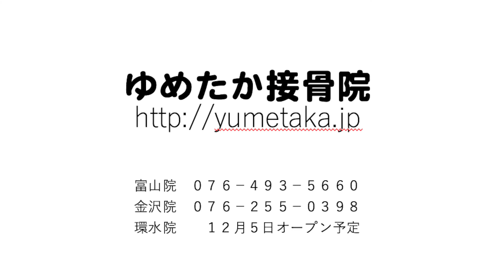柔道整復師の求人はこちらをご覧ください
ゆめたか接骨院グループでは、柔道整復師さんの求人募集をしています。新卒、中途にかかわらず、まずは見学にお越しください。柔道整復師になってよかった！と思える何かが見つかるはずです。見学会へのお申し込みはお電話にてお願いします。

電話０７６−４９３−５６６０

富山院　富山県富山市二口町２−４−４
金沢院　石川県金沢市袋町１−１かなざわはこまち３階